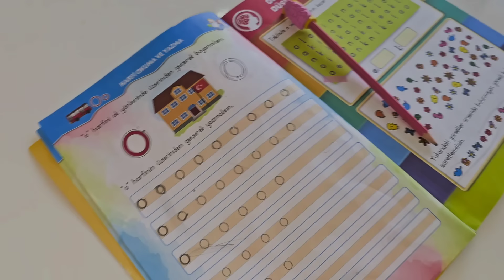ESMA KÜÇÜK KARDEŞİNE EVLATLIKSIN ŞAKASI YAPTI ESMASU EVDEN KAÇTI !